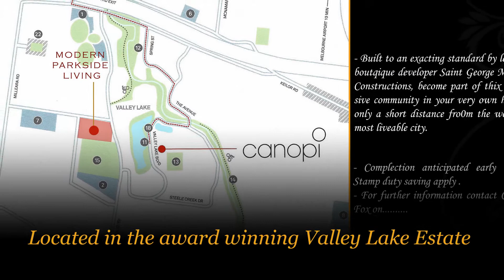Avankar Design Pty Ltd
Building Design – Drafting - 3D Realisation for Domestic & Commercial Projects

For more details about Avankar Design Pty Ltd projects please visit our following links: